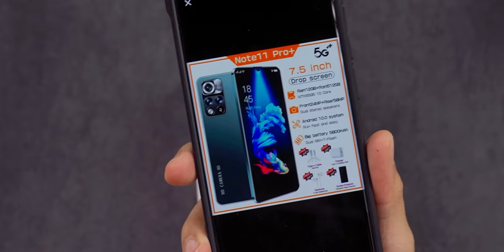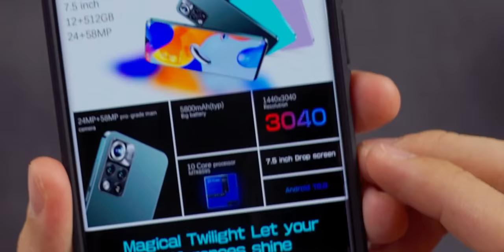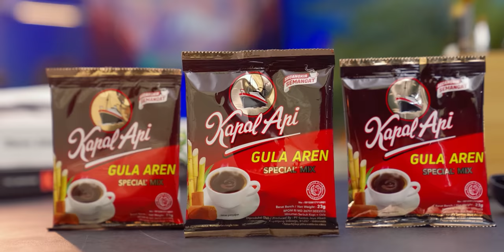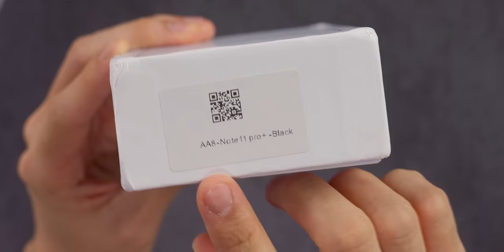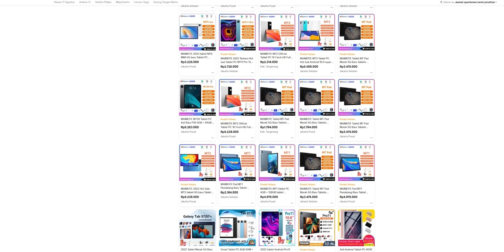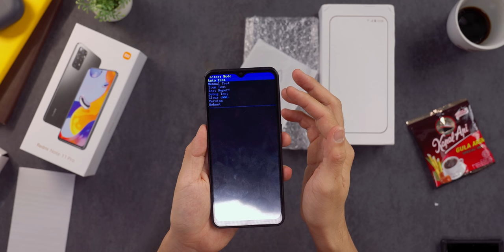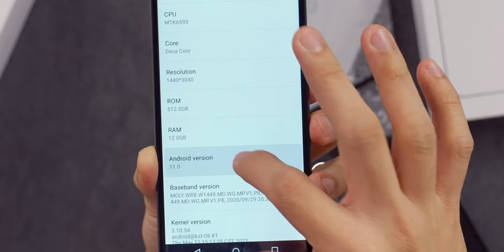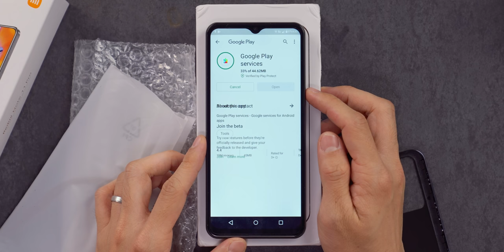Saya coba beli HP murah yang populer di TikTok...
Bikin idup lebih susah.